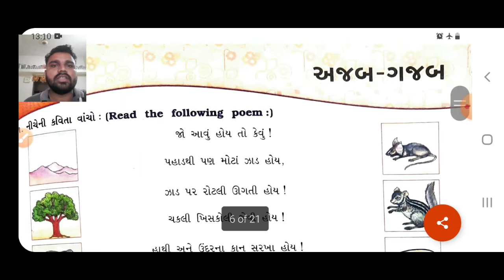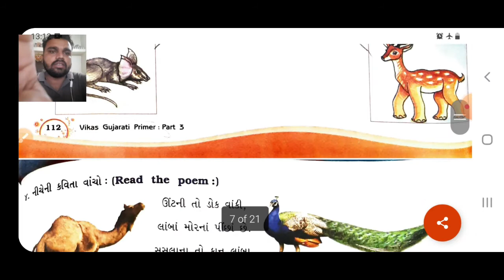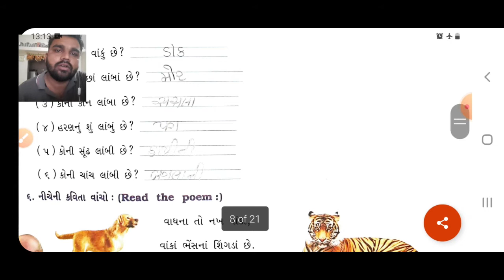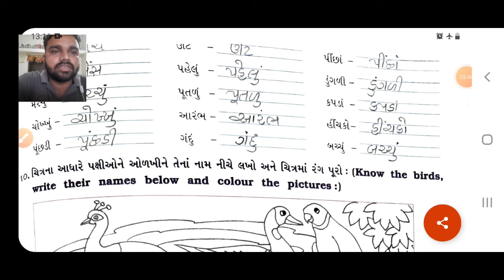STANDARD:- 3 / SUBJECT:-GUJARATI / CHAPTER:- 18